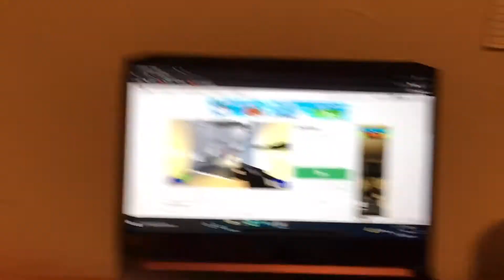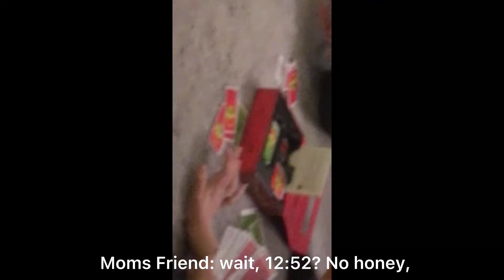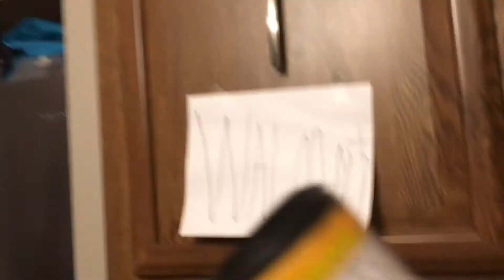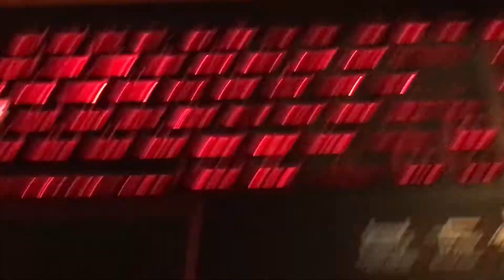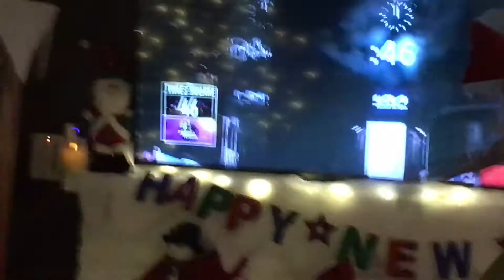NEW YEARS 2022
Yo, My name is William, a 15 year old commentary youtuber,
And twitch streamer. I come from PA and I love making people laugh
With my shitty humor or whatever some people think that I’m halirious because
Of my content, I thank you guys for that. And the 11nth best Wii Sports Bowling player
In the world. Been playing Wii Sports for Almost 11 years as of 2023. Since I was 4 yrs old,
I have been playing Wii Sports, cause I love the game and it’s community, and somewhat of a video game grinder,
I also competitively play Garry’s Mod PVP and CSGO + Roblox Arsenal. Witch is fun. And Autistic